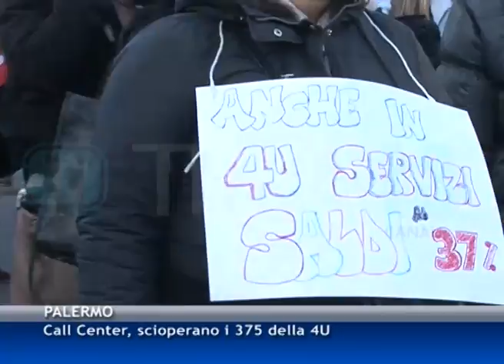Call Center 4U, dipendenti ancora in attesa degli stipendi [TGMed 12/01/2015]